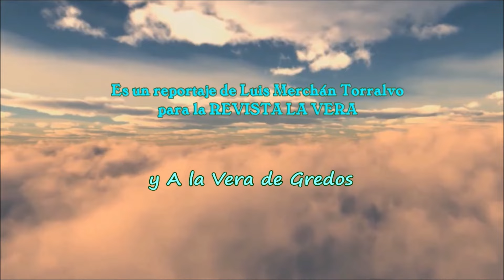DESFILE del CARNAVAL 2024 en Losar de la Vera (Cáceres)